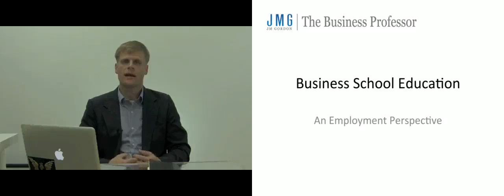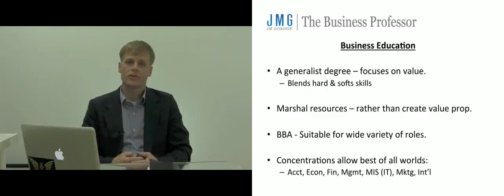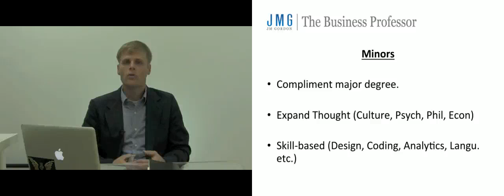Value of a Business Degree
This video is part of our professional development series focused on career paths, networking, resume and cover letter, interviewing, and performing in the organization. This series compliments our business and law lecture series.

Jason Mance Gordon
The Business Professor